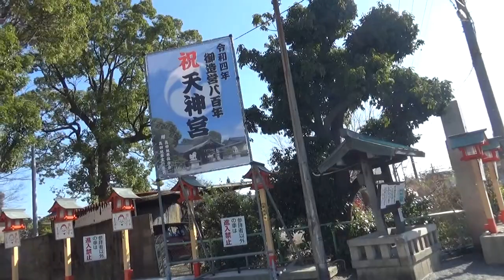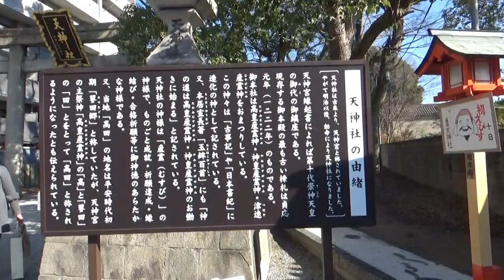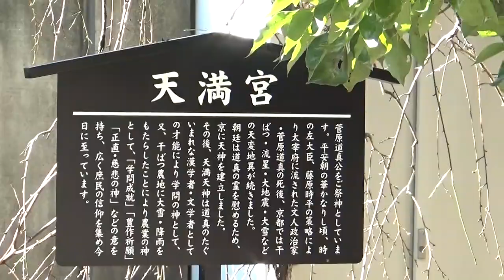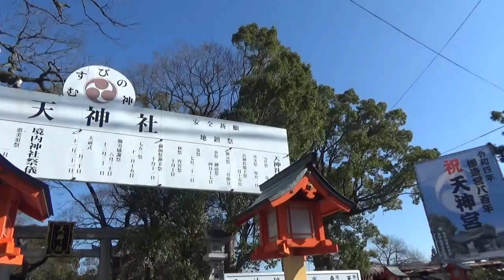（わが故郷の名所旧跡・大和高田）天神社天神社（てんじんしゃ）は、三和町にある神社。高田天神社とも呼ばれる。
天神社（てんじんしゃ）は、奈良県大和高田市三和町にある神社。高田天神社とも呼ばれる。

1891年（明治24年）の『神社明細帳』の記述には「略縁起ニ依レバ人皇十代崇神天皇ノ御宇ニ鎮座」とあるが、これを裏付ける資料は発見されていない。
現存する本殿の最古の棟札は當麻宗正らによって1222年（貞応元年）のものであり、それ以前に鎮座されたものと推定される。江戸時代に書かれた『大和志』でも「高田天神祠　高田村有簡六片皆上梁文也、一ハ貞応元年七月」の記述があり、これを裏付けている

主祭神は、高皇産霊神、神皇産霊神、津速産霊神。高皇産霊神は大和高田市の名前の由来ともなっている。

明治末期に大和高田市本郷町の唯心院にあった戎子（八重事代主命）を合杞している